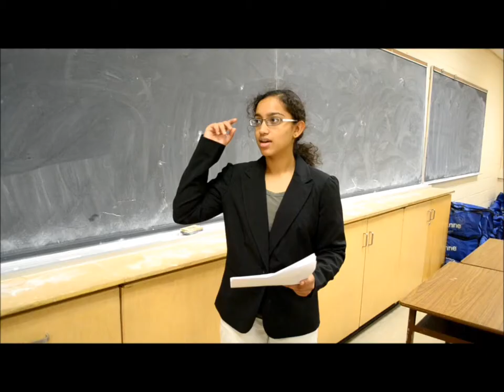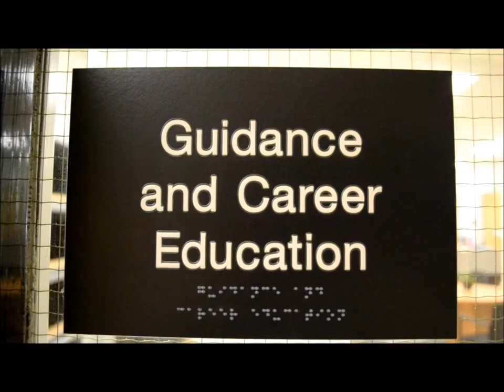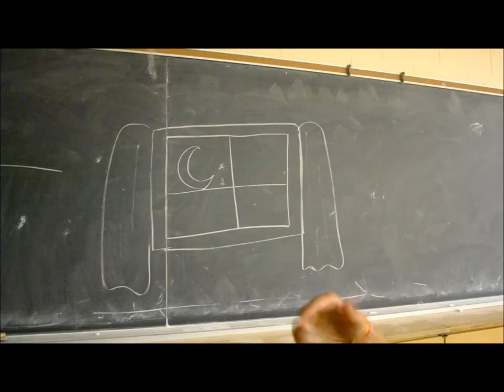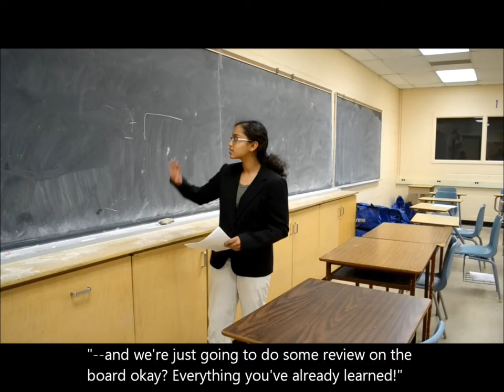First day of school isn't so bad after all !!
Turner Fenton Secondary School students create a video to share with newcomer students.